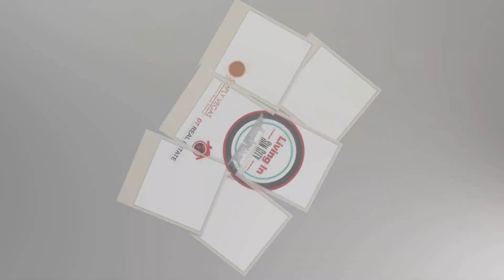Story Time With Real Estate Papi - Ep. 1 - iBuyers, What You Should Know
Story Time With Real Estate Papi - Ep. 1 - iBuyers

Dmitri Thompson, Living In Sin City a Division of Simply Vegas
License #: S0182751

This video shows a comical example (we tried) of what you can expect when dealing with an offer from an iBuyer (Zillow, Open Door, Ect.) when you're trying to sell your house.